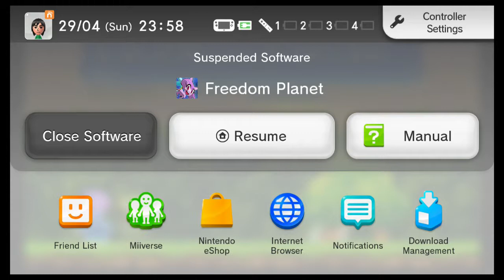Freedom Planet Stage 3 - Fortune Night . Relic Maze with Lilac . Adventure Mode . Playthrough